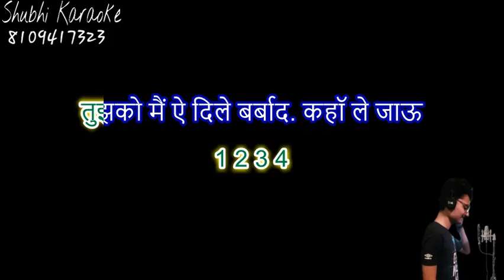tujhko me aye dil e barbaad kaha le jau karaoke demo (high quality)